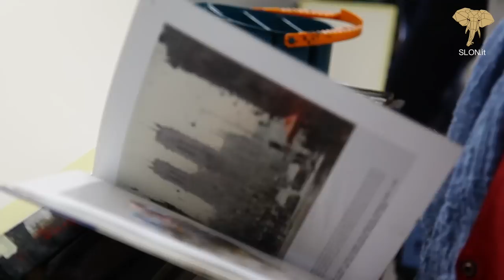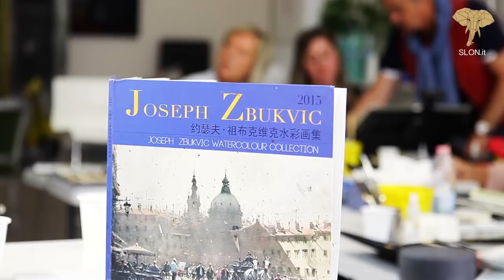Workshop with Joseph Zbukvic in Rome!